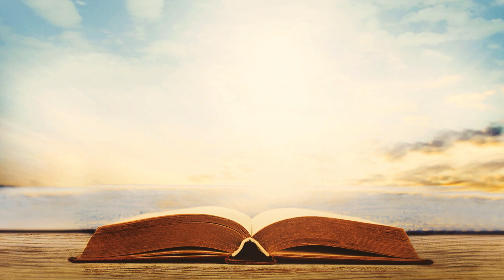Ricardo Moreno - Eu sou o Caminho (CD Assim Falou Jesus)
Eu sou o Caminho (cf. Jo 14,6)
Melodia: Ir. Celina Weschenfelder, fsp
Solo: Ricardo Moreno

Eu sou o Caminho, Eu sou a Verdade
Eu sou o Caminho, a Verdade e a Vida